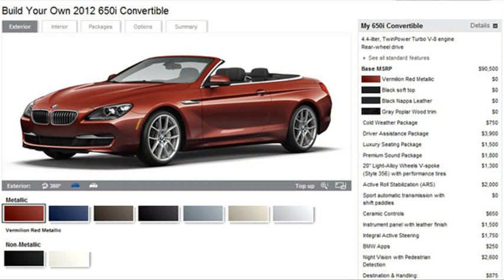bmw 6 series convertible competitors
bmw 6 series convertible review
2010 bmw 6 series convertible
bmw 6 series convertible for sale
bmw hardtop convertible 6 series
bmw 6 series convertible video